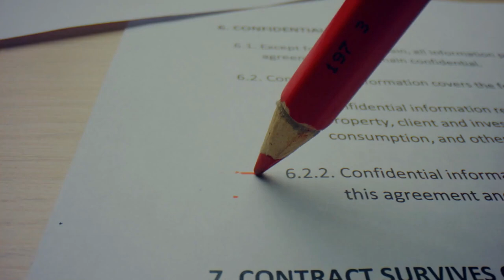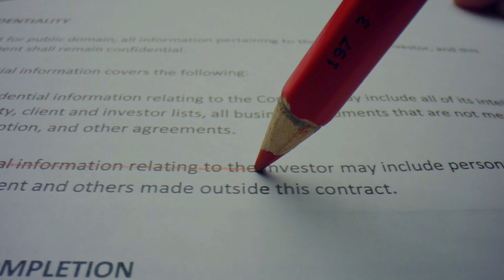Devletten 1.500 TL harçlık adımı: Sadece tek bir şart var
emekliye müjde son dakika,emekli,emekliye müjde son dakika 2024,emekli zammı,emekli zammı 2024,emekli zammı 2024 son dakika,emekliye zam,mahfi eğilmez,tediye ve ikramiye 2024,eyt,emekli maaşı,emekli zam,emekli maaşı zammı 2024,emekliye seyyanen zam son dakika,emeklilere müjde son dakika,Devletten 1.500 TL harçlık adımı: Sadece tek bir şart var,1.500 TL harçlık,Devlet,Sadece tek bir şart var,Aile ve Sosyal Hizmetler Bakanlığı,18 yaşını doldurmamış gençlere özel